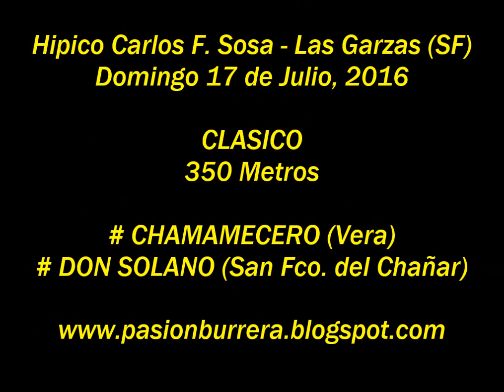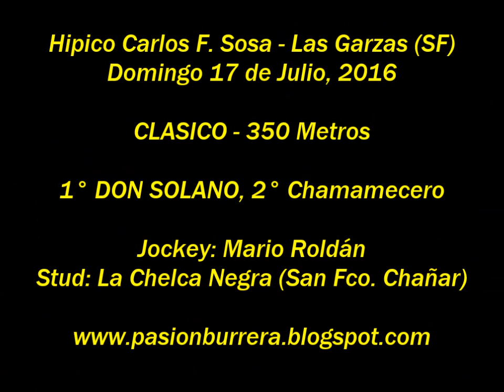Don Solano, Las Garzas (17-07-16)